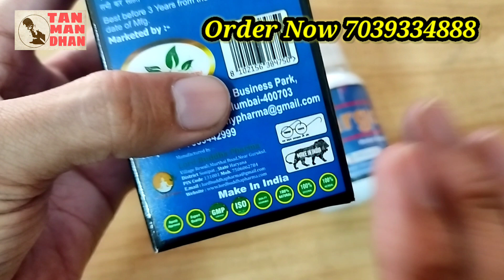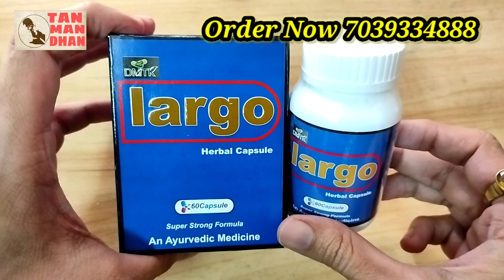largo herbal capsule | improve sexual weakness and general weakness with super strong formula